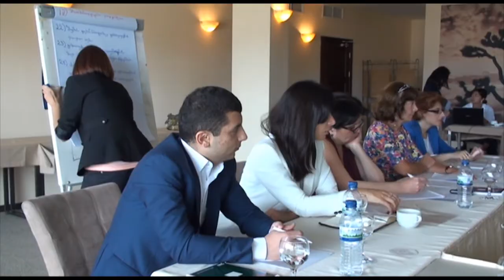რესპუბლიკური პარტიას, გენდერული ხედვის ჩამოყალიბებაში არასამთავრობო ორგანიზაციები დაეხმარებიან